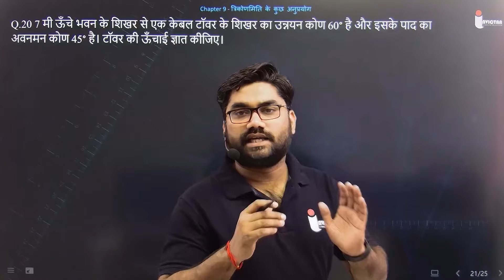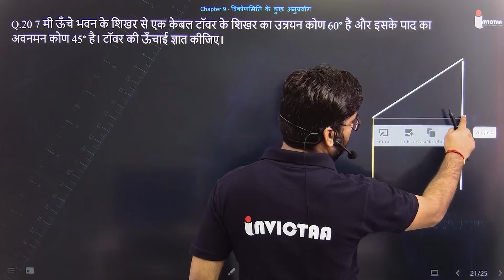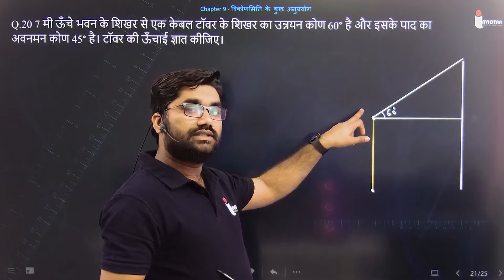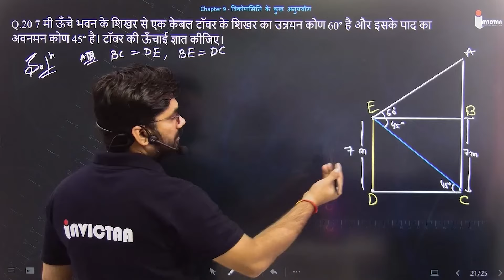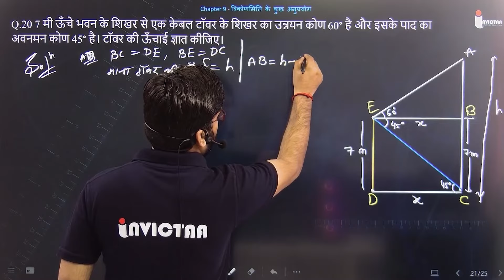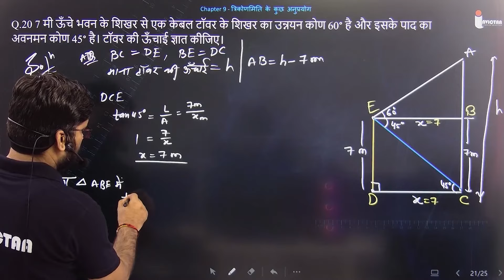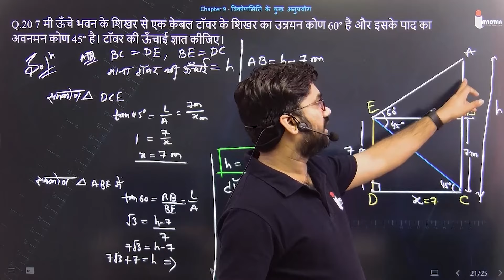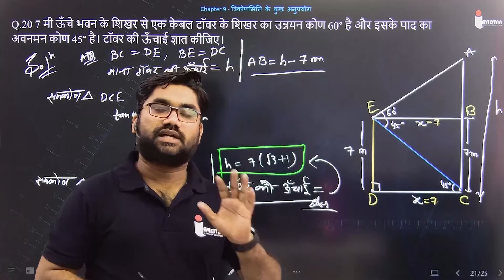Q.20 7 मी ऊँचे भवन के शिखर से एक केबल टॉवर के शिखर का उन्नयन कोण 60° है और इसके पाद का अवनमन कोण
7 मी ऊँचे भवन के शिखर से एक केबल टॉवर के शिखर का उन्नयन कोण 60° है और इसके पाद का अवनमन कोण 45° है। टॉवर की ऊँचाई ज्ञात कीजिए।